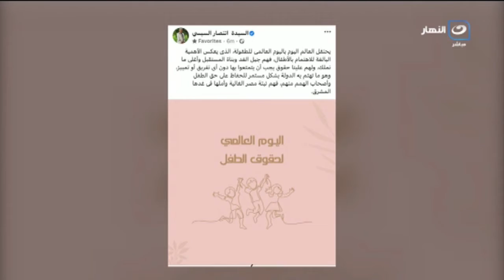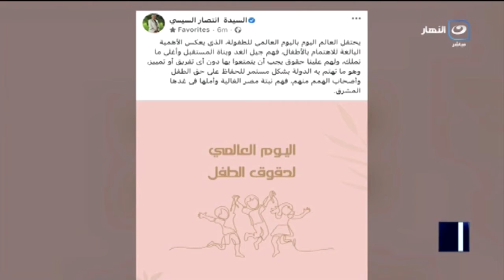موجز الأخبار | السيدة انتصار السيسي في اليوم العالمي للطفولة الأطفال أغلى ما نملك